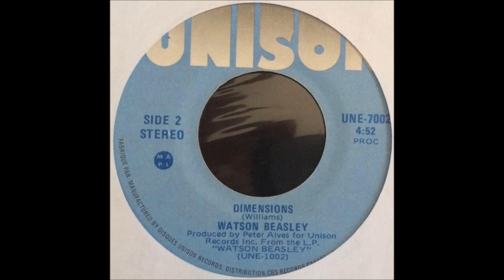Watson Beasley - Dimensions (Island Times Edit)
Unison Records – UNE-7002
Canada
1980

If you would like to purchase some of the records featured on the channel you can do so